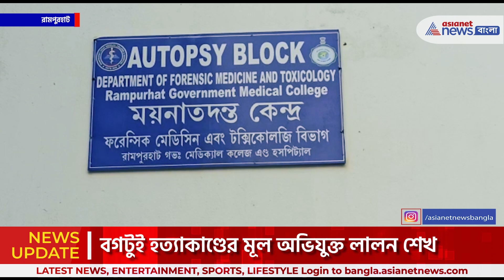Bogtui News : লালন শেখের মৃত্যুতে থমথমে বগটুই গ্রাম, বগটুই জুড়ে রয়েছে কড়া পুলিশি নিরাপত্তা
Bogtui News : লালন শেখের মৃত্যুতে থমথমে বগটুই গ্রাম, বগটুই জুড়ে রয়েছে কড়া পুলিশি নিরাপত্তা। সিবিআই ক্যাম্প ঘিরে রেখেছে সিআরপিএফ। লালন শেখের মৃতদেহের ময়না তদন্ত আজ। রামপুরহাট মেডিক্যাল কলেজেই হবে ময়না তদন্ত।